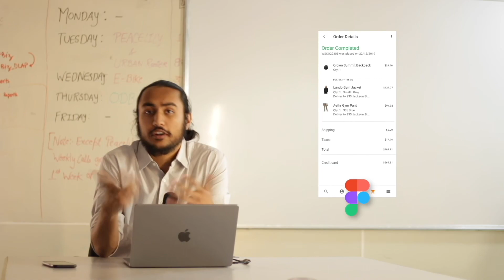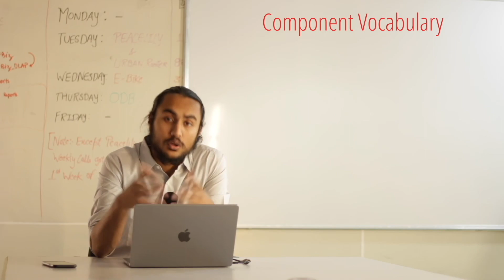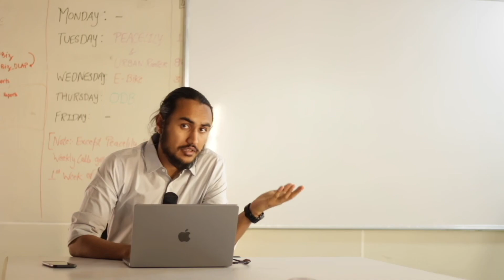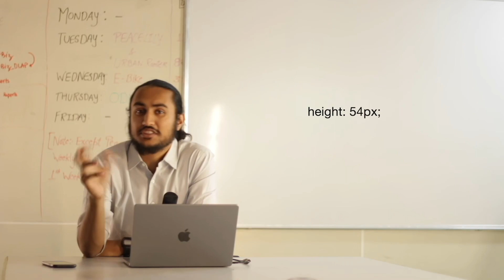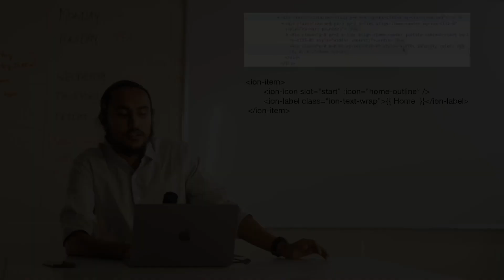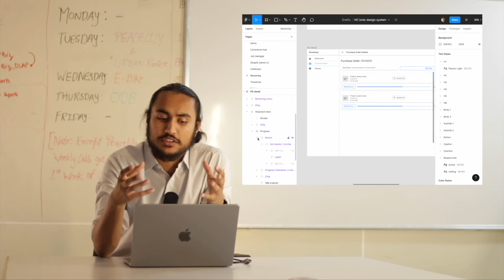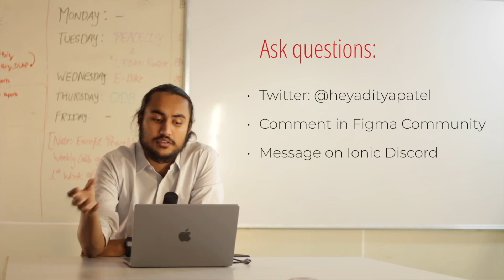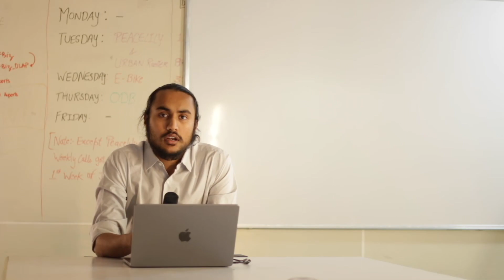Figma Designs to Ionic Code | Aditya Patel | Ioniconf 2022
Learn how the cross-platform movement is making web and app development more accessible, collaborative, successful, and enjoyable. Hear from community leaders, contemporary companies, and your fellow developers as they share how to out-code, out-ship, and outrun the competition using the power of open source and the Web.

Ioniconf 2022 will cover some of the most interesting techniques, tips, and tools available, as well as offer best practices and insights into how developers are tackling cross-platform development with a fresh approach.